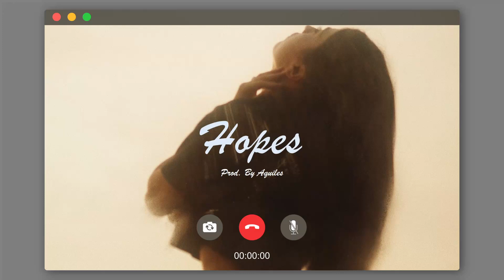Free Sad Guitar Type Beat - "Hopes" | Emotional Guitar Instrumental 2022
Must Credit (Prod. By Aquiles)

Over the past few decades, hip-hop has established itself as one of the most popular genres in the world. Naturally, rap has evolved over the years, giving rise to new styles such as trap and drill (which has become very popular in recent years thanks to artists like Pop Smoke and Central Cee).

Besides, these new genres have given rise to new sub-genres including emotional trap.

Some of the best known artists in this particular area of hip-hop are XXXTentacion, Lil Peep, Juice Wrld, Trippie Redd, 6lack, Lil Tjay, Polo G, Rod Wave, Phora, Toosii and many more. Influenced by them, when looking for beats, artists usually choose sad beats or emotional beats for their songs.

In these beats you can never miss a sad piano or guitar loop, a pad to help create that emotional atmosphere and, sometimes, sad vocals.

In turn, within the drill there have emerged artists who choose this type of instrumentals for their songs, highlighting Wewantwraiths, Comfy, JBEE, Sheff G, Sleepy Hallow, IDI AKZ, K1, L24, etc.

Besides the indispensable elements present in all the sad beats I have mentioned above, the sad drill type beats or emotional drill type beats stand out for the type of Drums and structure used in them and the use of slides/glides in the 808 pattern.

As a beatmaker I have worked on many different styles, but since a year ago I’ve focused on sad beats. Months later I decided to start uploading my beats to Youtube and that’s why I’ve created this channel where I upload both emotional trap and drill beats every Tuesday and Thursday.

Thank you very much and feel welcome, Aquiles MDZ! 💙